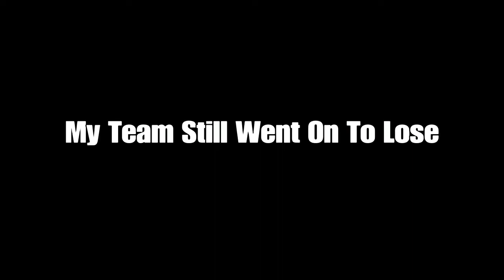Making It Rain Planes